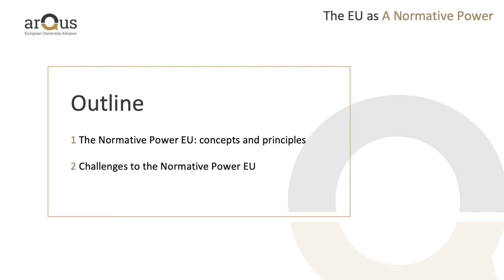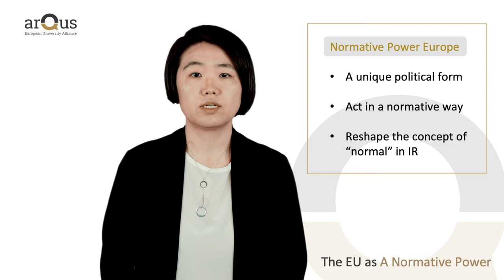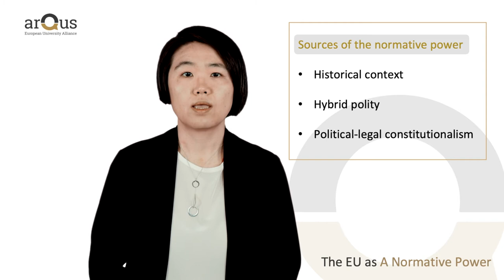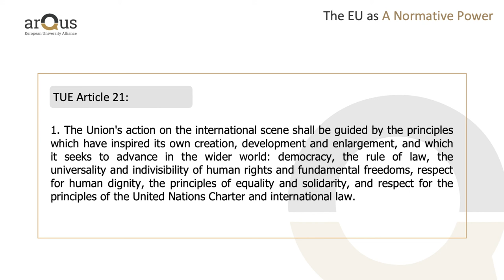The EU as a Normative Power: Challenges to the Normative Power. Video Lecture by Ling Han | iMooX.at